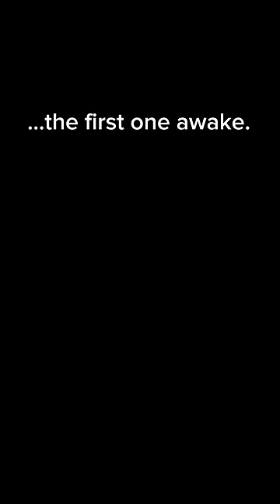WHAT HAPPENS AT GUYS SLEEPOVERS